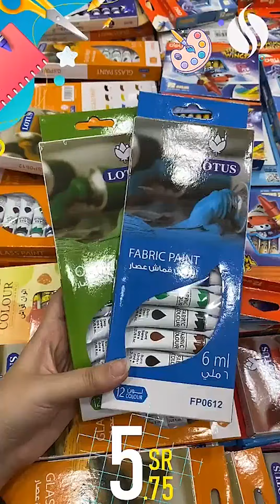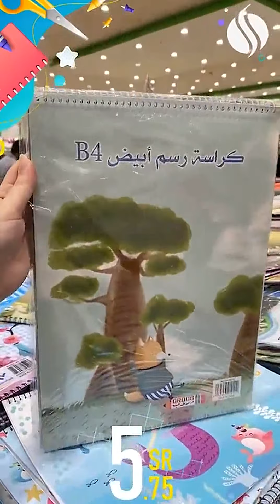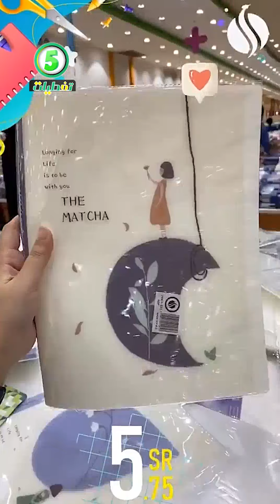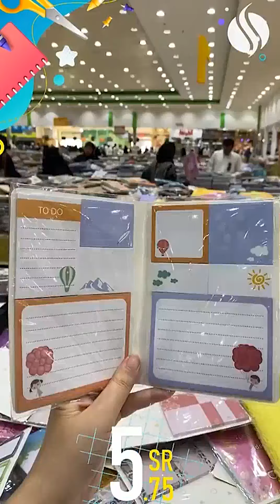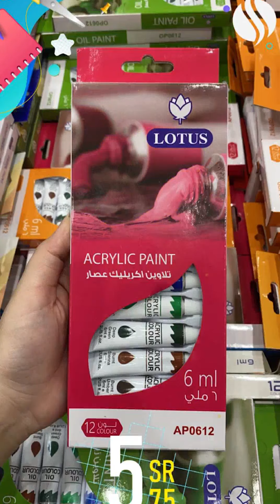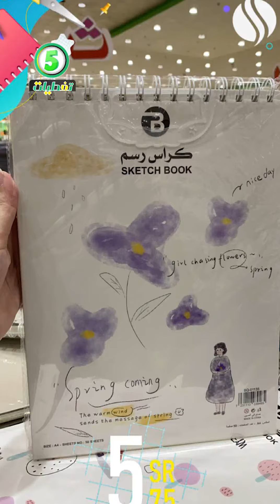مجمع الشامل جدة العودة للمدارس كل شئ 5 ريال ادوات_مدرسية اقل الاسعار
مجمع الشامل جدة العودة للمدارس كل شئ 5 ريال ادوات_مدرسية اقل الاسعار تغطية مجمع الشامل جدة العودة للمدارس كل شئ بسعر خمسة ريال مجمع الشامل بجدة جولة في ادوات المدرسة العودة للمدرسة -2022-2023 كل شئ 5 ريال جوله في ادوات المدرسه
فروع شركة مجمع الشامل في كلاًمن:
خميس مشيط
الخالديه مقابل فندق السحاب
الضيافه (القروي)
Khamis Mushiet:
AlKhalidia District,  Opposite of Qasr Alsihab Hotel .
Or .
الخبر، طريق الملك فهد، بجوار الخبر مول
Worldprices Al-Khobar, King Fahd Road, next to Al-Khobar Mall